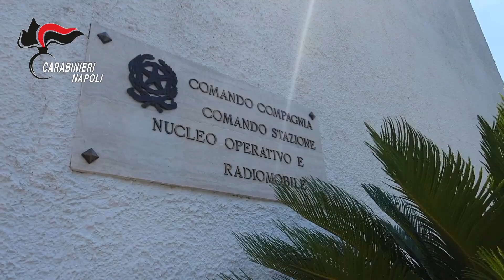Ischia 02 10 2020